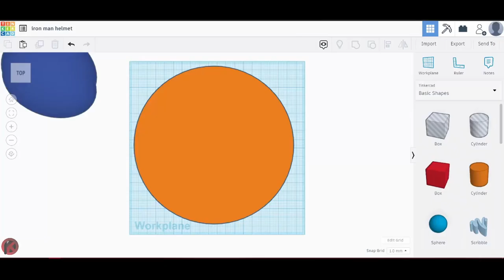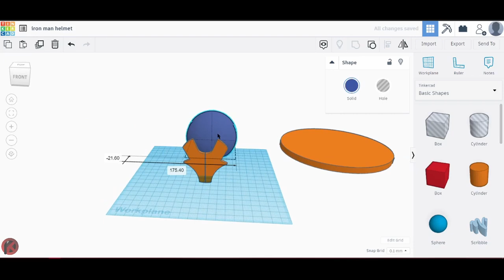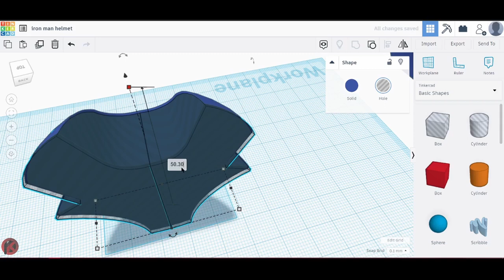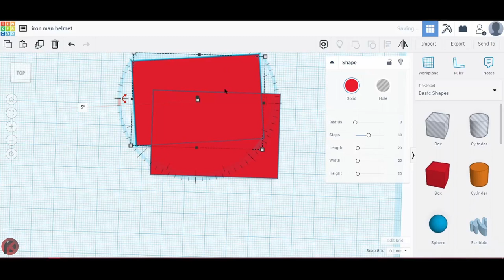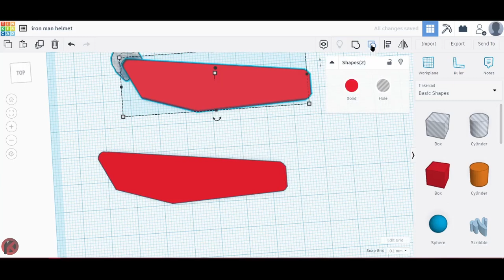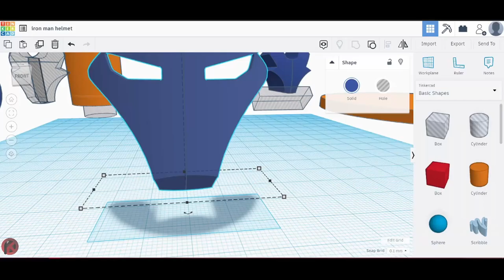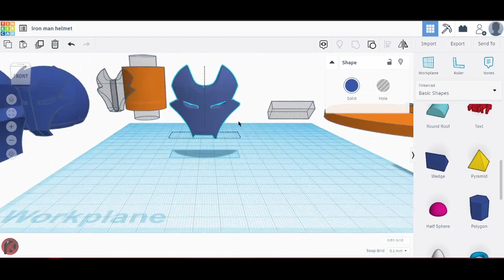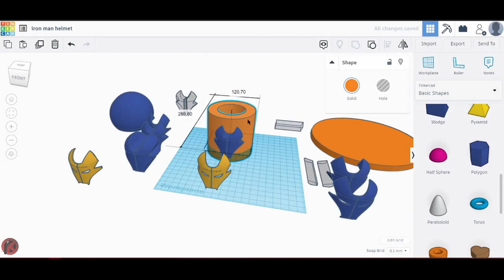Iron Man Helmet 3D Model | Time laps | Tinker CAD Tutorial | Should i continue making?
Designing Iron Man Helmet 3D Model in Tinkercad. This whole thing took me about  55 min to model, but I've shorten it up to be about 10 minutes long by increasing the playback speed.

I Put this video online so that I can get suggestion about how the design is going and need some suggestions about the design.
If you like it, I will build its full helmet design.

If you have any other ideas to make me design you can describe it in comment section and if I can then I will make a designing video on it.
So I am waiting